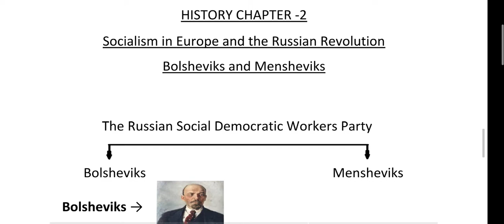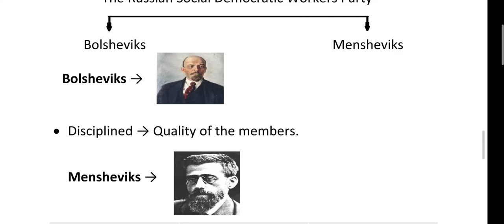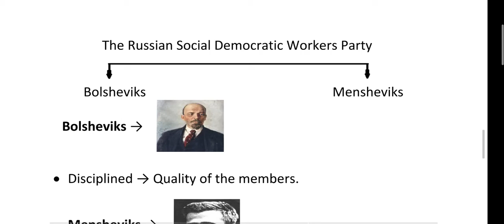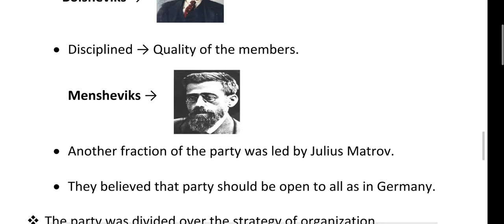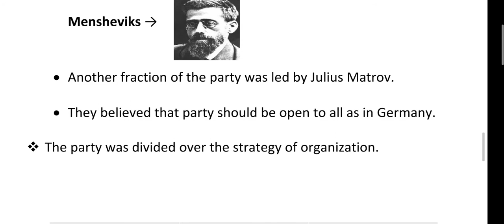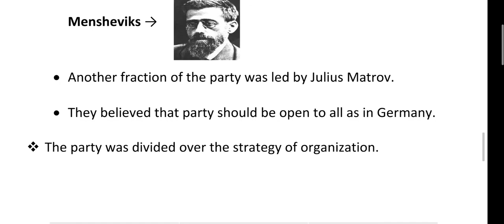|| Socialism in Europe and the Russian Revolution || Bolsheviks and Mensheviks || History || Class-9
Class - 9th
Subject - History
Useful for - / CBSE / NCERT / Olympiad /
Topic - {Socialism in Europe and the Russian Revolution} || [Bolsheviks and Mensheviks]

Previous Video was - Socialism in Russia

Next video will be : The 1905 Revolution

If you are satisfied from my video Please don't forget to Like , Share and Subscribe to my channel and also hit the Bell icon to get the notifications of my upcoming videos.

Varsha~Dubey